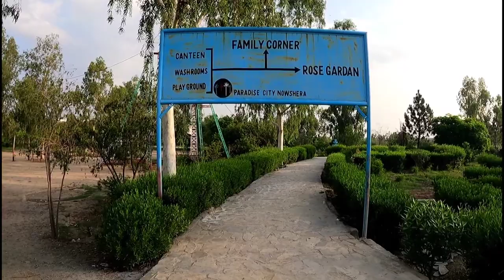paradise city nowshera family park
paradise city park
ahmadsafi ahmad safi